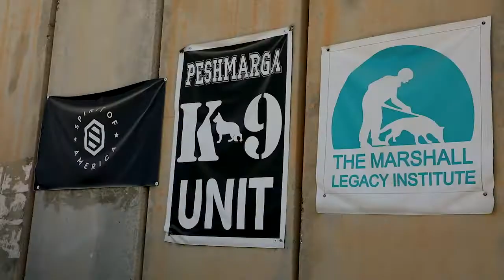Peshmerga K9 UNIT - یەکەی کەی ٩ی پێشمەرگە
به‌شی (كه‌ی  ناین) له‌سریه‌ی ئه‌ندازیاری سه‌ربازی به‌شێكی گرنگی به‌رێوه‌به‌رایه‌تی رشته‌كاننی وه‌زاره‌تی پێشمه‌رگه‌ی هه‌رێمی كوردستانه‌، كه‌تایبه‌ته‌ به‌راهێنان و مه‌شق پێكردنی سه‌گی سه‌ربازی و له‌لایه‌ن ژماره‌یه‌ك راهێنه‌ره‌وه‌ سه‌رپه‌رشتی ده‌كرێن.
هه‌روه‌ك راهێنه‌ران روونیده‌كه‌نه‌وه‌  له‌گه‌ڵ ئه‌و گۆڕرانكاریانه‌ی له‌ سوپای وڵاتان هاتۆته‌ ئاراوه‌، وه‌زاره‌تی  پێشمه‌رگه‌ به‌هاوكاری هاوپه‌یمانان و رێكخراوی مارشاڵی ئه‌مه‌ریكی هه‌ولده‌دا سوود له‌ تواناكانی سه‌ربازی وه‌ربگرێت، به‌تایبه‌تی له‌بواری دۆزینه‌وه‌ی مین و بۆمبی چێندراو و شوێن پێ هه‌ڵگرتن، هه‌روه‌ها ناچاركردنی خۆبه‌ده‌سته‌وادانی تاوانانبارو داواكراوان .
پێشیانوایه‌ به‌كارهێنانی سه‌گی پۆلیسی یان سه‌ربازی  مێژویه‌كی كۆنی هه‌یه‌، ئه‌گه‌رچی بواره‌كانی ئه‌منی به‌گشتی پێشكه‌وتنی گه‌وره‌ی به‌خۆیه‌وه‌ بینیوه‌، كه‌چی وه‌ك شاره‌زایان ئاماژه‌ی بۆ ده‌كه‌ن تاكو ئێستاهیچ ته‌كنه‌لۆجیایه‌ك نه‌یتوانیوه‌  شوێنی سه‌گ بگرێته‌وه‌، به‌جۆرێك ئه‌وه‌ی له‌ رێگای بۆنكردنی سه‌گی تایبه‌تمه‌نده‌وه‌ ده‌ستنیشان ده‌كرێ،تاكو ئێستا ئامێره‌كانی سه‌رده‌م نه‌یانوتوانیوه‌ ئه‌و ئه‌ركه‌ جێبه‌جێ بكه‌ن.
له‌لایه‌ن خۆیه‌وه‌ فه‌رمانده‌ی سریه‌ی  ئه‌ندازیاری تیشك ده‌خاته‌ سه‌ر ئه‌ركه‌كانی سه‌ریه‌كه‌یان و گرنگی به‌ره‌و پێشبردنی  راهێنانه‌كان به‌ سه‌گی سه‌ربازی ، كه‌ ئه‌مرۆ بۆته‌ پێویستیه‌كی سه‌ره‌كی یه‌كه‌ سه‌ربازیه‌كان.
هه‌روه‌ها ده‌ڵێ :ئەم سەگانەی وەزارەتی پێشمەرگە ئەم ئەرکانی لا خوارەوە جێبەجێ دەکەن چونکە کاری سەگ خێرایە و وردە بە پێچەوانەی کاری دەست،له‌وانه‌ كردنه‌وه‌ی رێگای مین و بۆمبی چێندراو بۆ پێشمەرگە لەکاتی ھێرشبردندا، له‌گه‌ڵ پاککردنەوەی ئەو شوێنانەی کە ھێزەکانی پێشمەرگە دەیانگرێت لەگەل ئەو شوێنانەی لێی ده‌مێنه‌وه‌.
ئه‌ركێكی دیكه‌ی بەکار ھێنانی سه‌گ بۆ دۆزینەوەی دوژمن لە رێگای شوێن پێ ھەڵگرتن، وەک ئەو ئۆپەراسیۆنی کە ئه‌بوبه‌کر به‌غدادی تێیدا کوژرا وناردنی سەگ بۆ مەبەستی گرتنی دوژمن لە ناوەوە و دەرەوەی بالەخانەکان و پشکنینی ھەموو جۆره‌ ئۆتۆمبێلێك لە بازگەکانی هێزی پێشمەرگە لە ھێلەکانی پێشەوە، به‌شێكی تری ئه‌ركه‌كانی  ئه‌و به‌شه‌یه‌.
هاوكات ھاوپەیمانان بایه‌خێكی زۆر بەم بەشە دەدەن و لە گرنگیەکەی دەزانن چونکە سه‌ره‌ڕای بەرەوپێشچونی تەکنەلۆژیا ھیچ ئامێرێك نەتوانراوە جێگای سەگی سه‌ربازی  بکەنەوە.